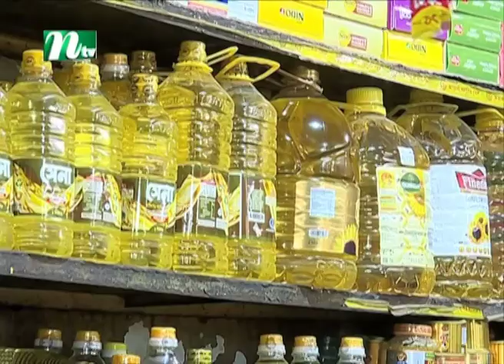দাম বাড়লেও সরবরাহ সংকট চিনি ও আটার, কমেছে শীতের সবজির দাম | Bazar News | NTV News